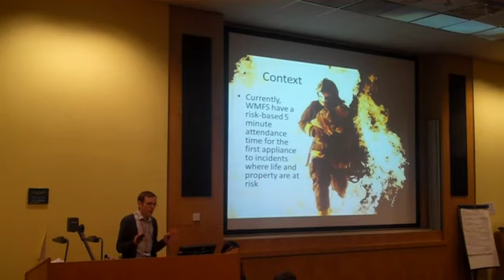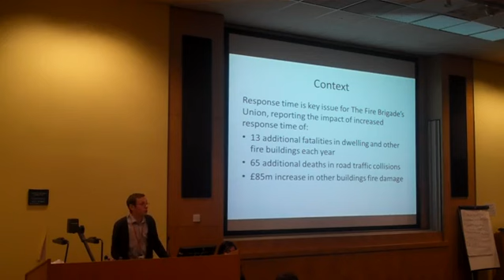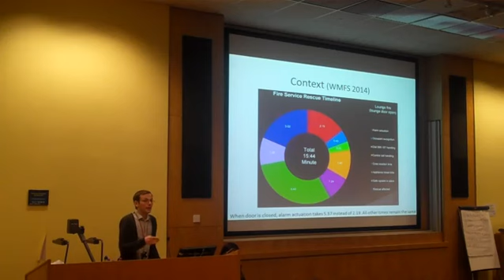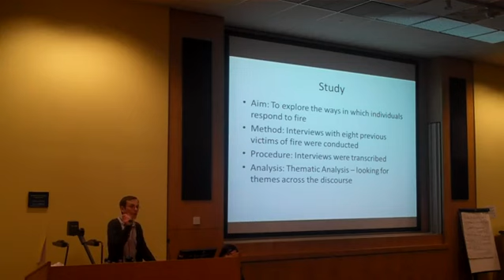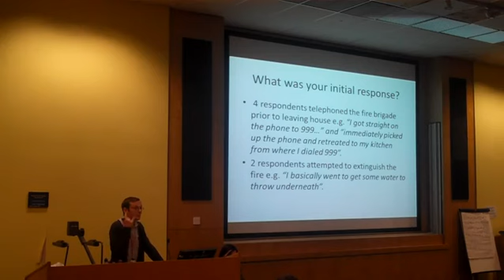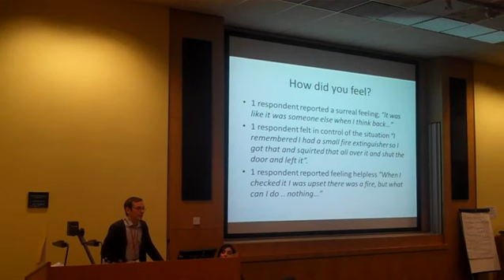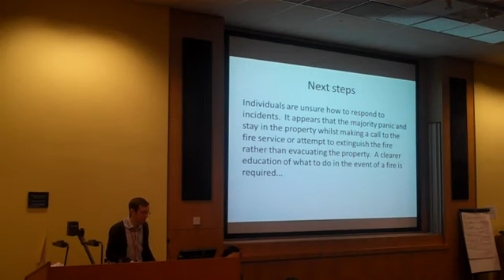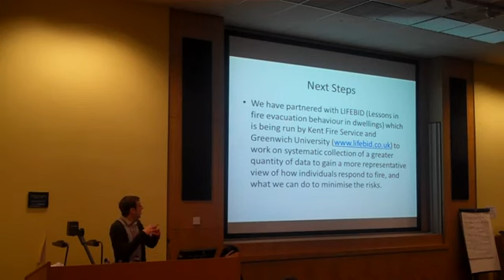Thomas Evans: Victim Response to Fire Incidents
Thomas Evans, lecturer in Occupational Psychology and Principal lecturer in Psychology at Coventry University, discusses the way people respond when a fire occurs in their home, and what this might mean for fire safety education.

Filmed at held at West Midlands Fire Service's Academic Research Event on Survivability, held at Coventry University on 27th April 2015